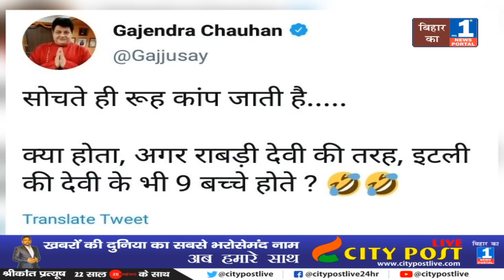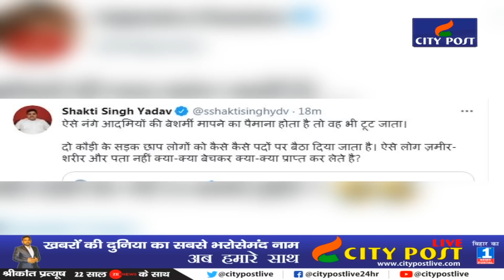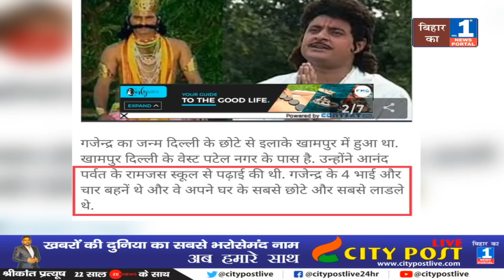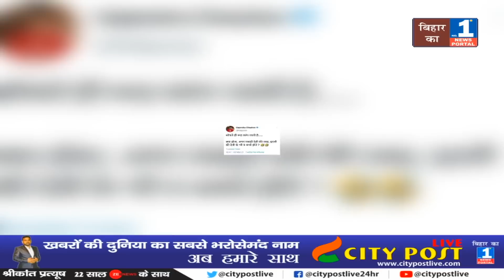Bihar की पूर्व CM Rabri Devi पर की ओछी टिप्पणी | RJD ने उखेड़ दी बखिया